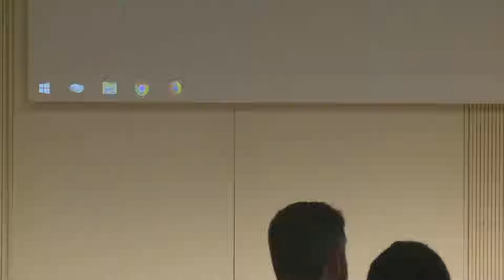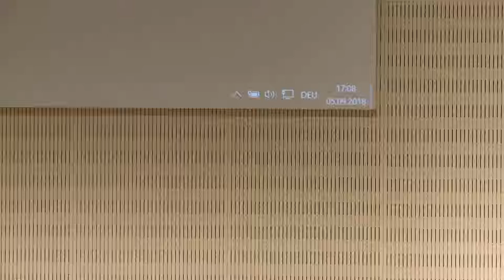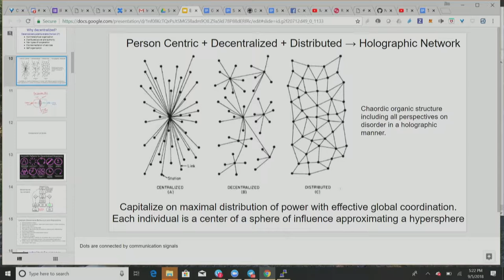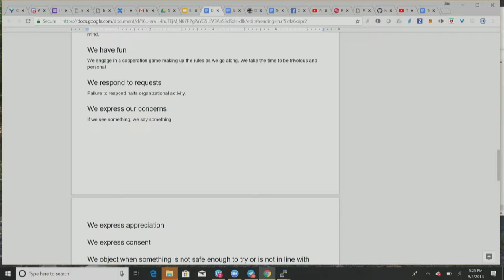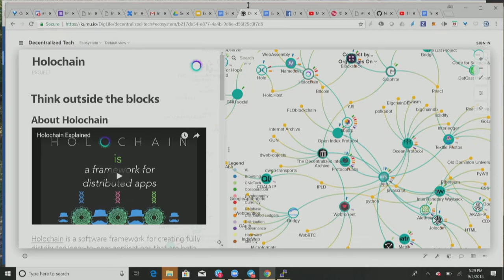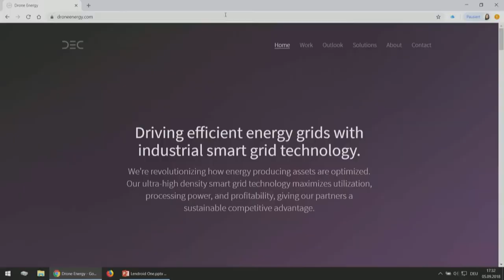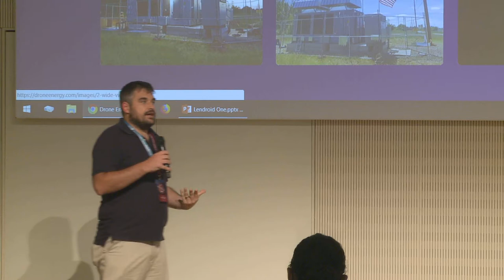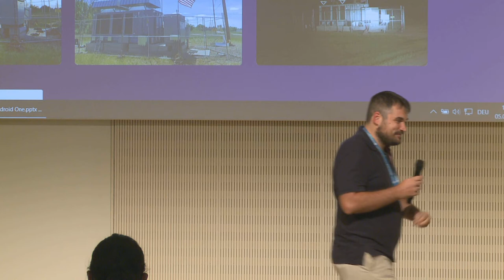Lightning Talks Day 1: Share your idea in 5 mins or less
RCON 3 Day 3 track 3 session 5